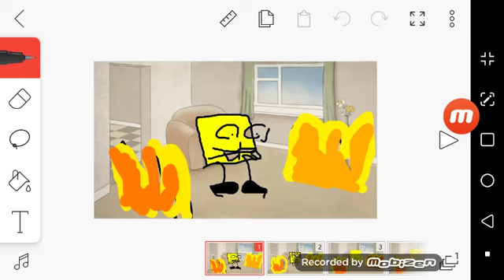This is not fine Jose's lab Edition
I decided to do animating for once